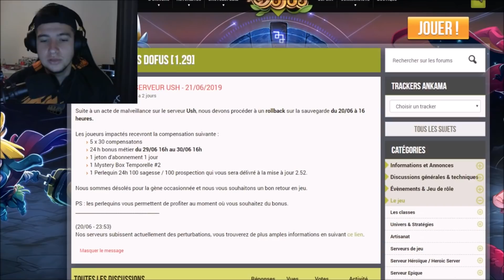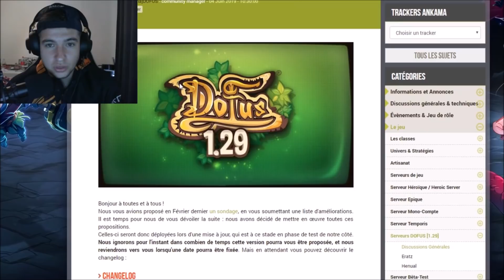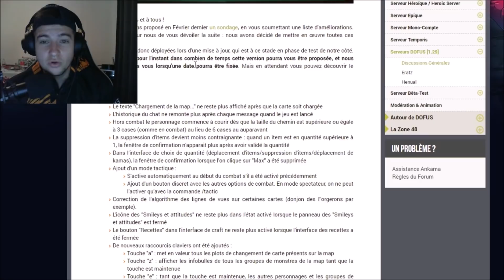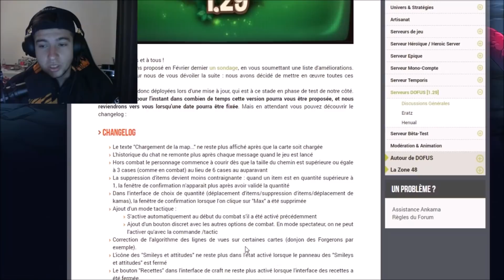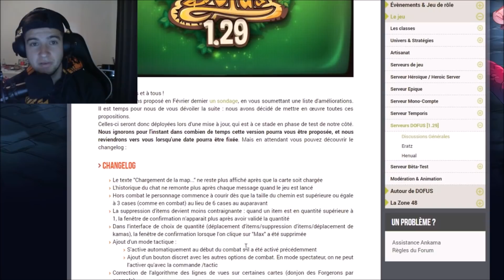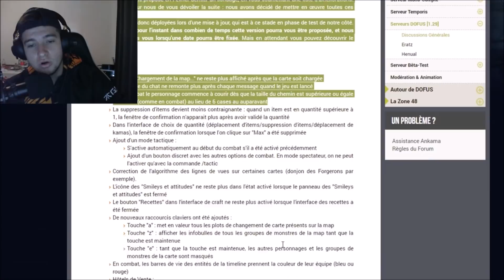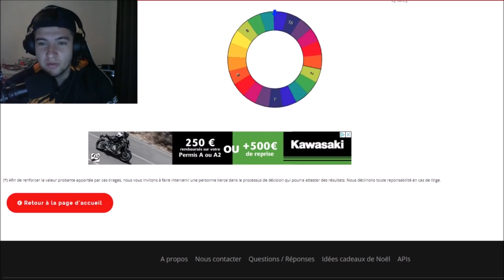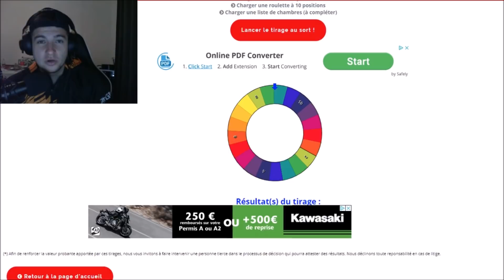COUP DE GUEULE ENVERS ANKAMA [DOFUS 1.29]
Snap : Dofuzeum